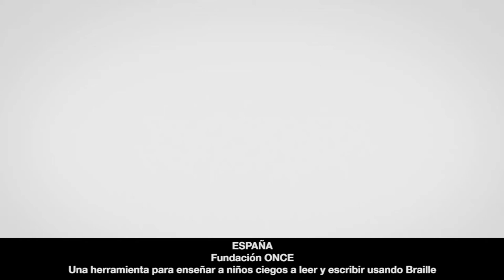Fundación ONCE: A tool to teach blind children how to read and write by using Braille - in Spanish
Welcome to the awardee video of  Fundación ONCE´s Braitico (Braille learning tool), a winner of the 2020 Zero Project Award on Education.

In 2014 Fundación ONCE, a leading foundation based in Madrid, launched a free education model called Braitico for children who are blind or have low vision. The programme uses an accessible app along with a combination of learning tools, such as stories and games, to teach Braille to students with and without blindness. Braitico uses a step-by-step approach right from infancy up to 12 years.